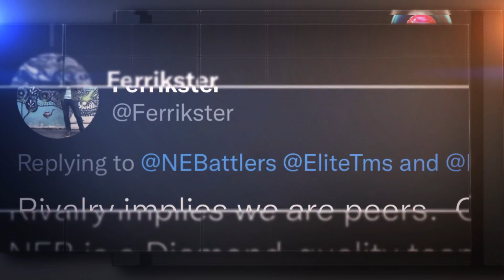ELITE TMS FINAL VERSION